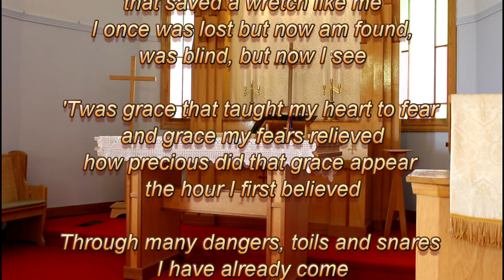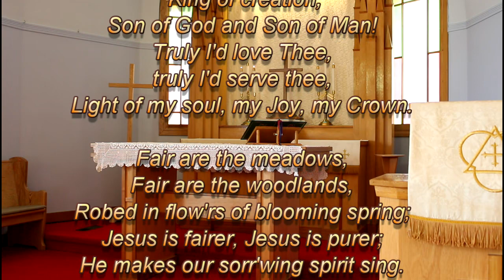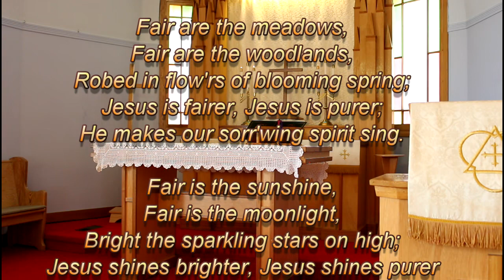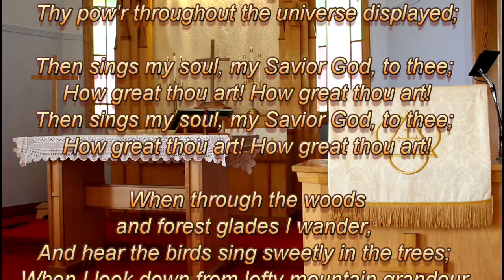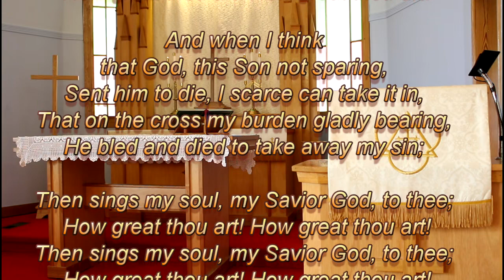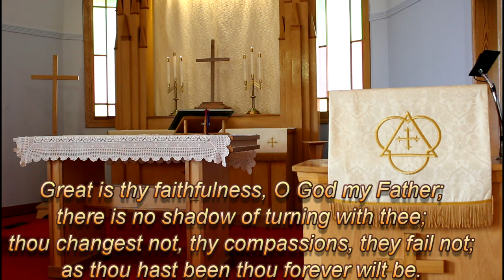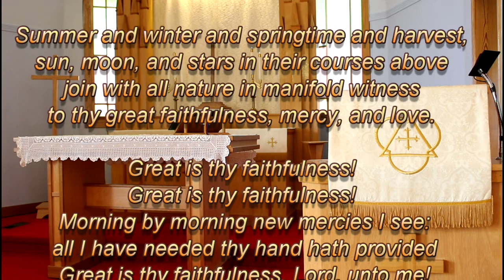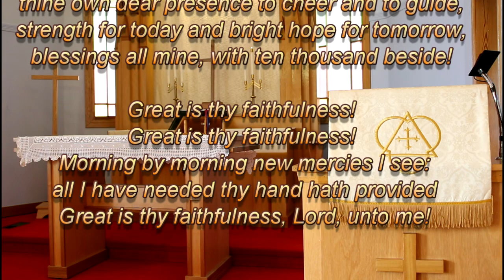Sunday May 10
Featuring a special musical addition and children's message.  Happy Mothers Day!